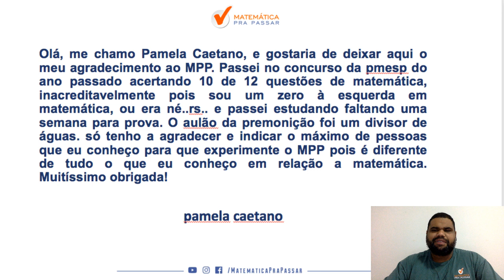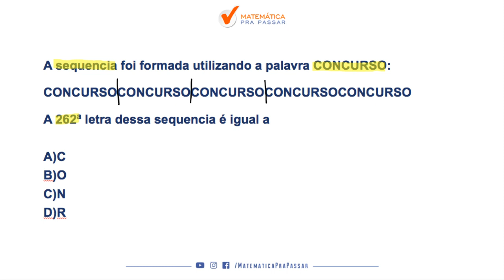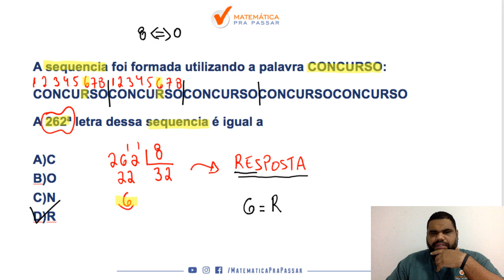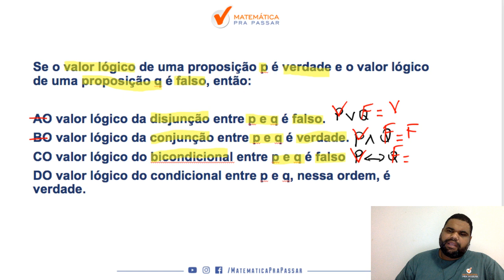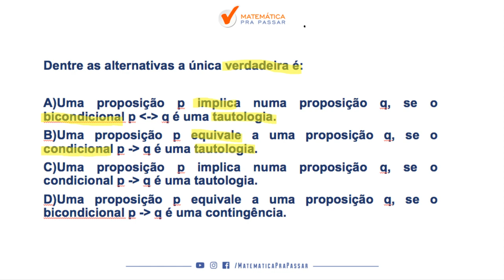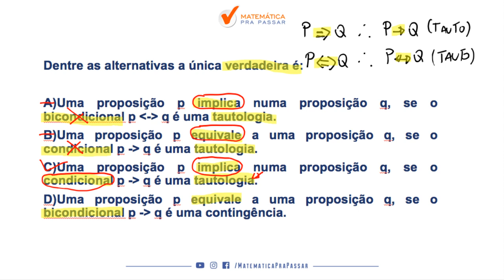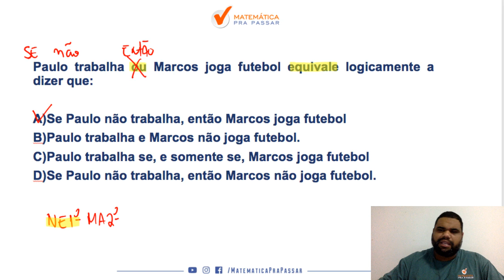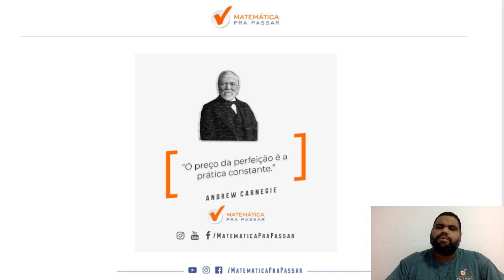CONCURSO PM BA [2019] : COMO RESOLVER QUESTÕES DE MATEMÁTICA E RLM PARA PROVA DA